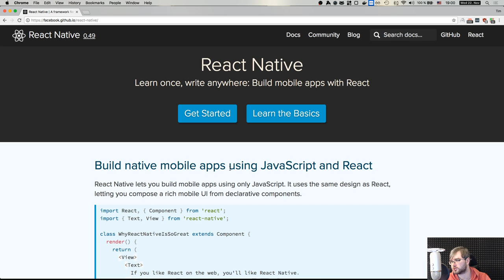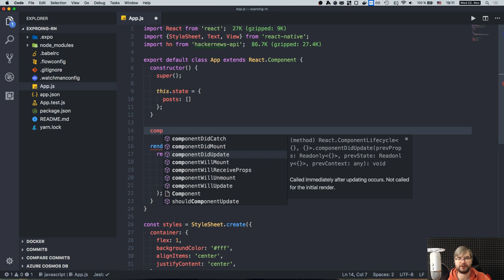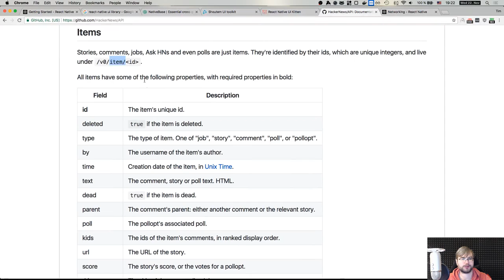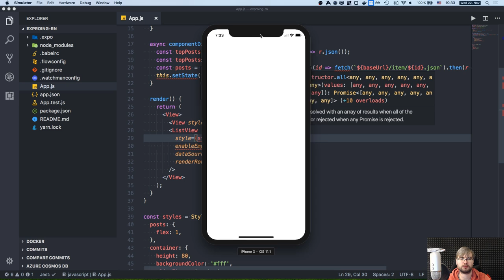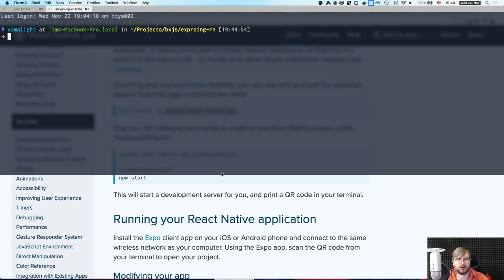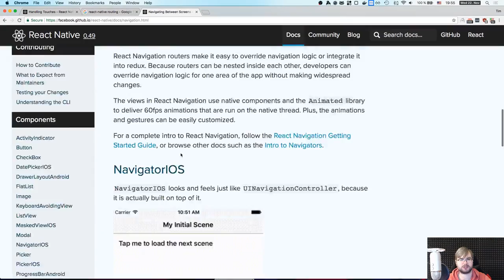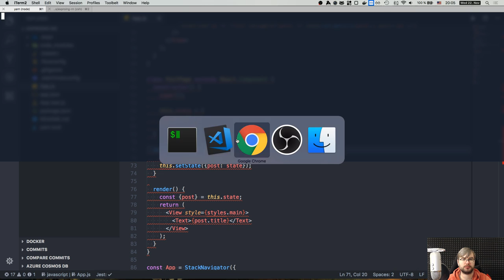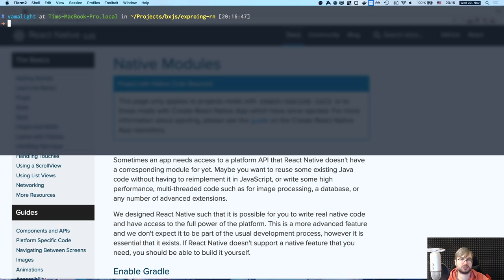BxJS Livestream - Exploring React-Native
This is livestream in series "Building X with javascript".

In this livestream I explore simple React-Native project.